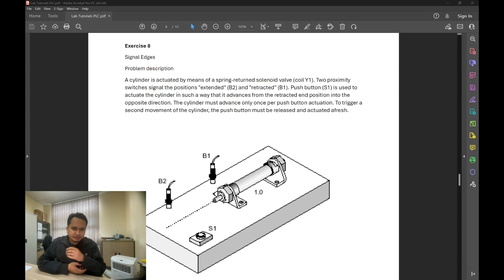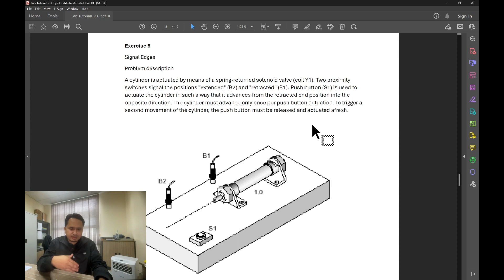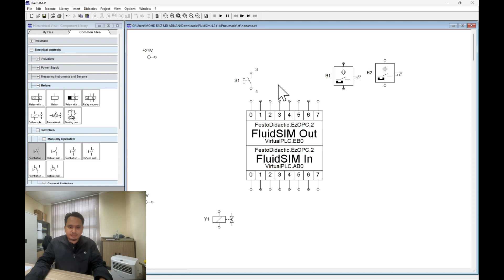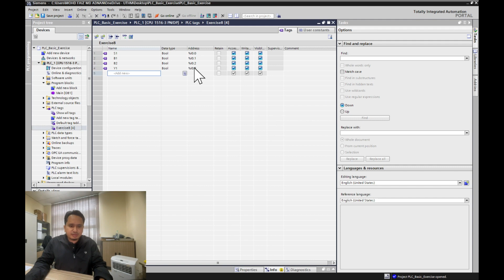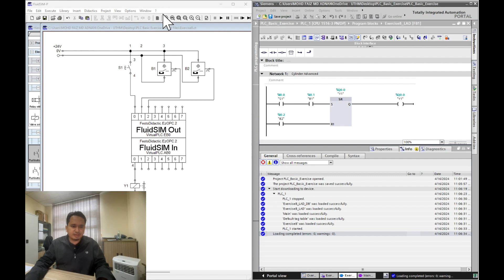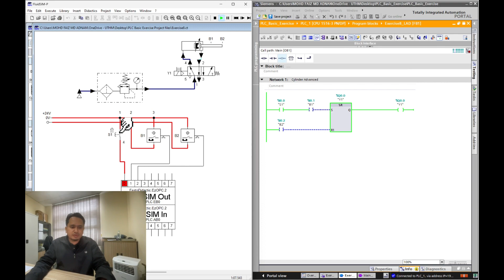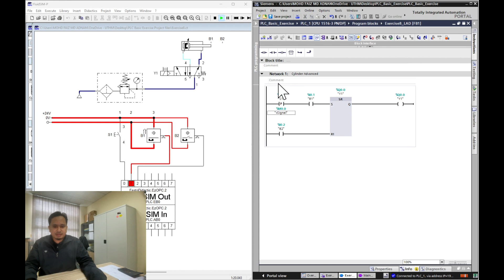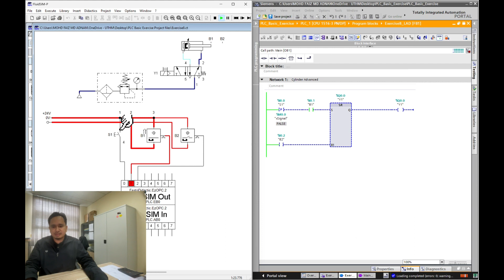PLC Exercise8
Music published is not owned by us in any way.